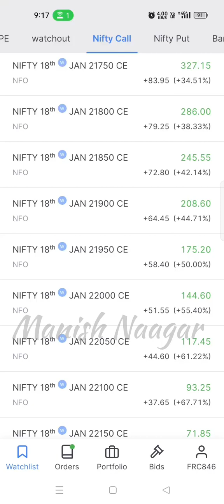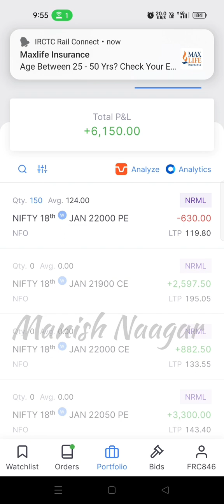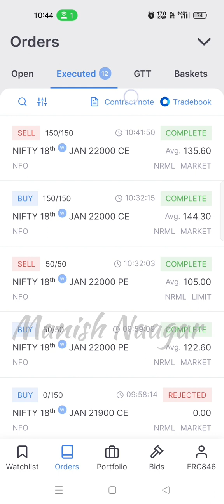5200+ profit in today's live option trading Nifty banknifty, important announcement for subscribers